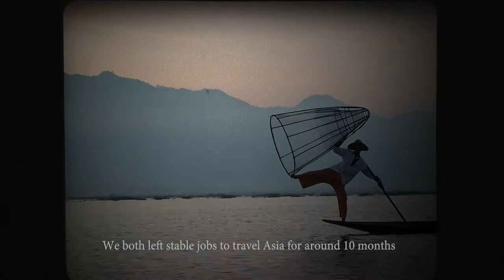Perpetual Journeys | Base London SS19 Campaign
Pursuing their love for travel and photography, Luke and Hayley share their journey with the world through their blog 'Perpetual Journeys'. At a time where young couples are expected to land a steady job and get a mortgage, Luke and Hayley take a road less travelled, finding meaning in their work and chasing their dreams one step at a time.

Featuring the Base London Spring Summer 19 collection.

Directed by - John Jarrett
Director of Photography - Curt Taylor